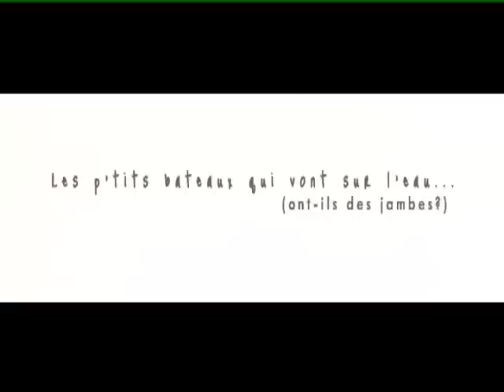Fuzzy Logic - Fuzzy Logic 2007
Les p'tits bateaux quivont siu l'eau. (ont-ils des jambes?)

Directed by: Amandine Mezerette

Produced for the Meniscus Film Festival's short film competition in 2007 under the theme 'Fuzzy Logic.

For more information Meniscus events and film evenings visit us